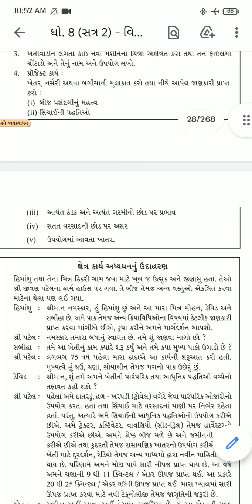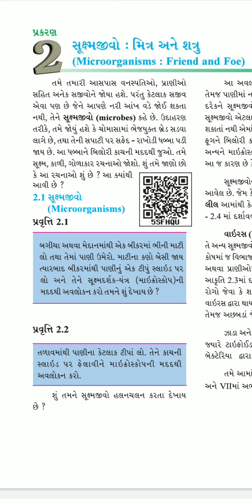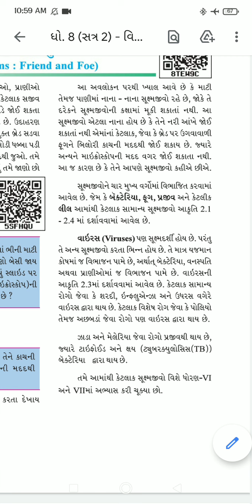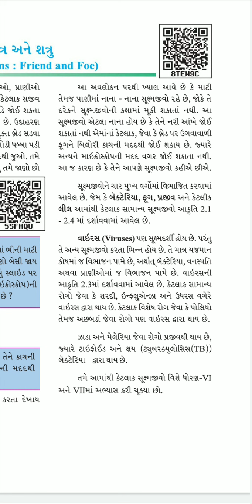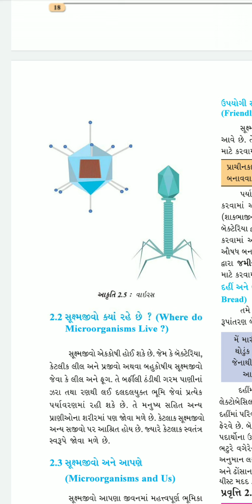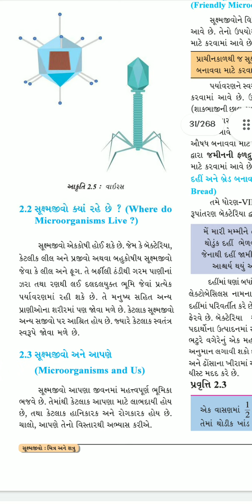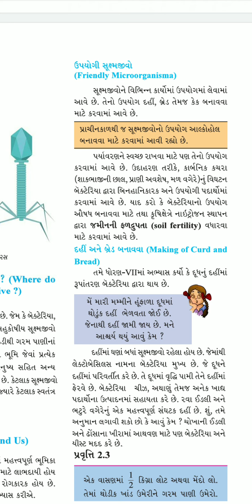STD 8 SCIENCE